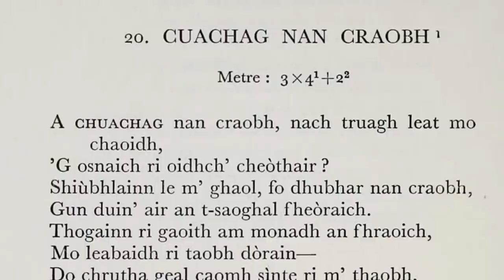Skye Boat Song | Outlander | Paola Hermosín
¡Buenas tardes!

Hoy quiero tocar para ustedes un arreglo que he hecho © sobre la canción popular escocesa Skye Boat Song compuesta por Anne C. MacLeod y Harold E. Boulton. También es la canción que abre el opening de Outlander, una de mis series favoritas. A mi arreglo he añadido adornos y ornamentos que creé en el estilo celta o escocés, armónicos, arpegios abiertos con cuerdas al aire...
Podéis activar subtítulos en español para comprender qué dice la letra que canto en inglés en la configuración de este vídeo en YouTube. Si os apetece, también podéis adquirir las partituras y tablaturas en mi web para aprender a tocarla y cantarla

¡He escrito un libro de poesía! Se llama "Al compás de la memoria".

Muchas gracias ❤️